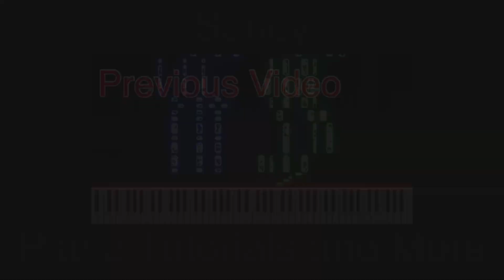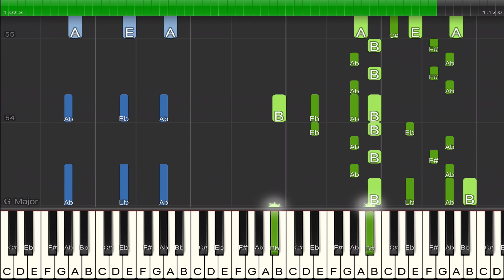Doomsday Ride - Piano Tutorial - Five Nights at Freddy's Help Wanted 2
Title: Doomsday Ride - Piano Tutorial - Five Nights at Freddy's Help Wanted 2

As requested by @MrYeepsVROP  and @ChipbagGames Here it is!
This OST Plays in the carousel minigame of FNAF Help Wanted 2. Took a bit longer than expected due to so many melodies and choosing which ones to include (chose to include a little bit of all of them). This might be too hard too play but you can choose which notes to play and which not to play.

Video Made With: Synthesia